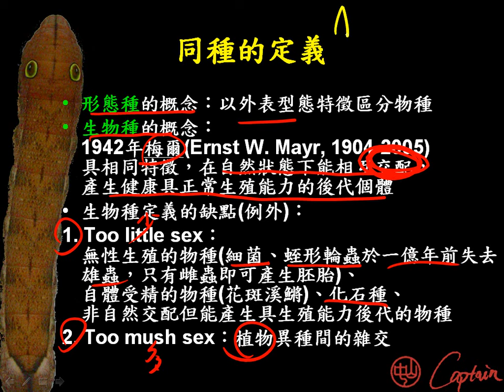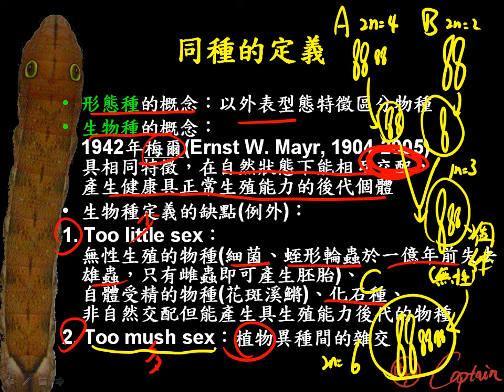10501基礎生物ch5 1 07同種的定義二樂